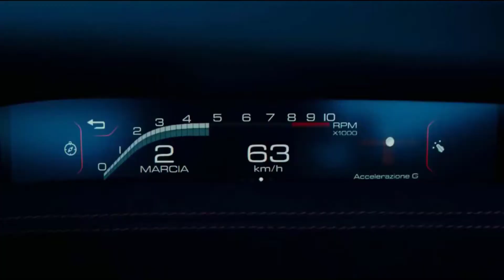BILLIONAIRE LUXURIOUS LIFESTYLE| 1 MILLION DOLLAR LIFESTYLE| BILLION DOLLAR LIFESTYLE MOTIVATION#10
Experience the luxury lifestyle of billionaire, billionaire luxurious lifestyle, 1 million dollar lifestyle, billion dollar lifestyle. Billionaire lifestyle is full of luxury. This video is aimed to show you all the luxury cars, homes, superyachts, richest lifestyle in the world and lifestyle of billionaire entrepreneurs. Watch the Supercars, mansions, yachts, charted planes and even private expensive luxurious vacations in HD. Experience the overall billionaire lifestyle and use this as a motivation to achieve all your wildest and farthest dreams!

This video content is most motivational for us so we know you all will love it too!

LEARN HOW TO BE SUCCESSFUL AND EARN MONEY LIKE A BILLIONAIRE